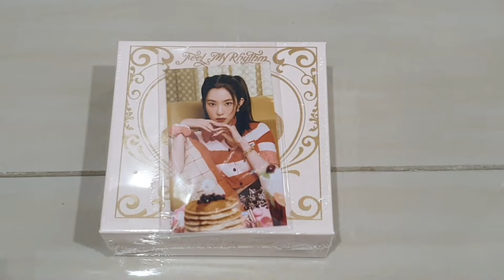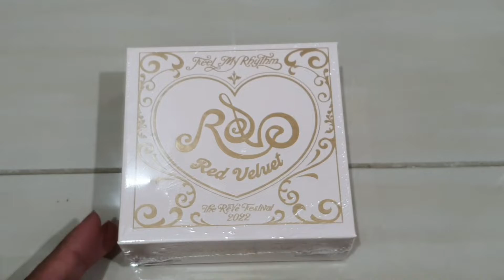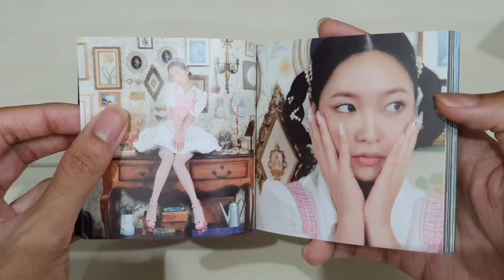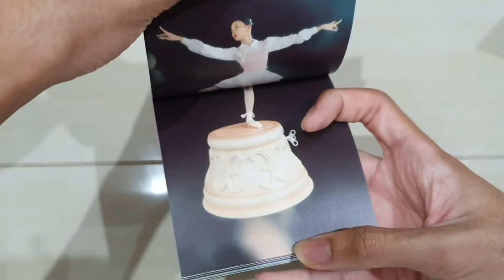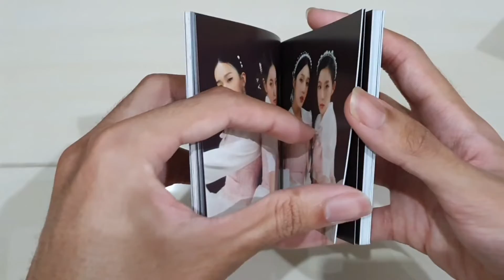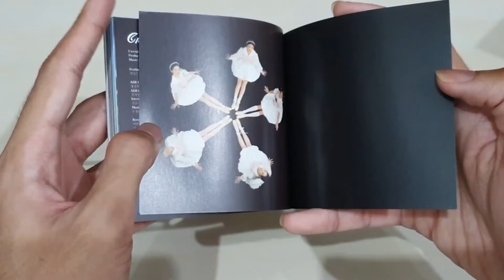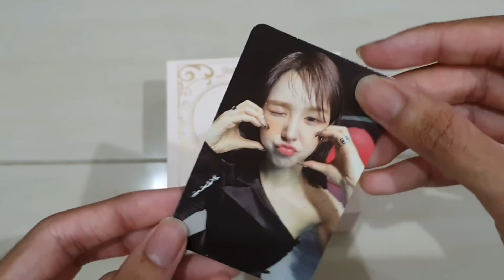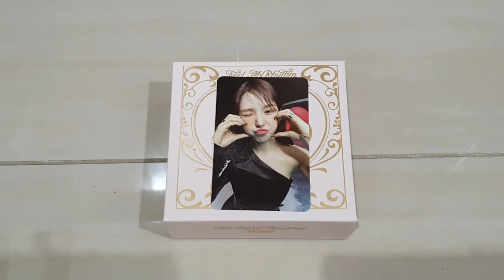Red Velvet mini album: The ReVe Festival 2022: Feel My Rhythm (Orgel version) unboxing and review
Here, you will find all the great reviews for toys, Kpop merchandise and a lot more.